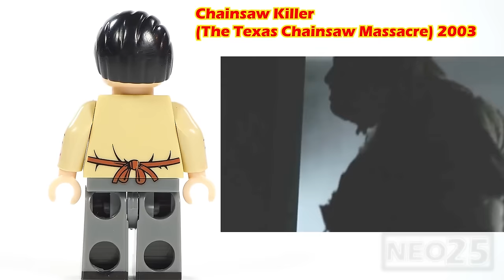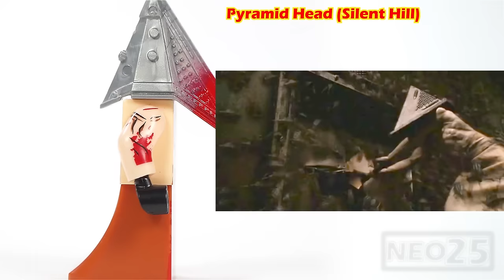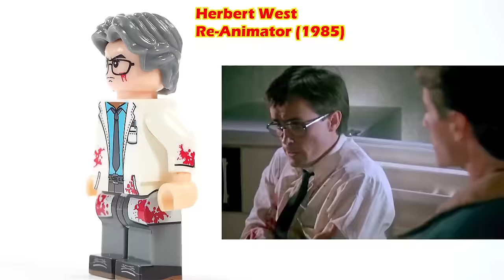All Halloween Movie | Horror Film | Unofficial LEGO Minifigures Collections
All LEGO Halloween | Horror Film | Unofficial LEGO Minifigures Collections 2021 | LEGO VS Movie

NEO25 All LEGO Halloween Movie | Scary Movie | Horror Film Unofficial LEGO Minifigures Review:
00:12 Billy minifigure (Jigsaw)
01:02 Beetlejuice minifigure (1988)
02:04 Eric Draven minifigure (The Crow) 1994
02:59 Chucky minifigure (Child's Play)
03:47 Ghostface minifigure (Scream) 1996
04:38 Michael Myers minifigure (Halloween)
05:35 Jason minifigure (Friday the 13th)
06:33 Freddy Kruger minifigure (A Nightmare on Elm Street) 1984
07:27  Freddy VS Jason Lego Stop Motion
07:33 Jack Torrance minifigure (The Shining) 1980
08:30 Leatherface minifigure (The Texas Chainsaw Massacre) 2003
09:22 Jason minifigure (Friday the 13th Part 2) 1981
10:13 Sam minifigure (Trick'r Treat) 2007
11:11 Elvira minifigure (Elvira: Mistress Of The Dark) 1988
12:25 Twisty the Clown minifigure (American Horror Story: Freak Show) 2011
13:20 Nurse minifigure (Silent Hill)
14:11 Pyramid Head minifigure (Silent Hill)
14:55 Leatherface Lego Stop Motion
15:03 Jack Skellington minifigure (The Nightmare Before Christmas) 1993
15:48 Sally minifigure (The Nightmare Before Christmas) 1993
16:47 Captain Spaulding minifigure (House of 1000 Corpses) 2003
17:36 Pumpkin King minifigure (The Nightmare Before Christmas) 1993
18:24 Herbert West minifigure (Re-Animator) 1985
19:04 Regan MacNeil minifigure (The Exorcist) 1971
19:47 Pinhead minifigure (Hellraiser) 1987
20:36 Pennywise minifigure (IT) 2017
21:29 Pennywise VS Regan MacNeil Lego Stop Motion
21:34 Pennywise minifigure (IT) 1990
21:54 Georgie minifigure (IT) 2017
22:14 Mike Hanlon minifigure (IT) 2017
22:35 Pennywise minifigure (IT) 2017
22:53 Pennywise (Evil) minifigure (IT) 1990
23:14 Georgie (Evil) minifigure (IT) 2017
23:33 Beverly Marsh minifigure (IT) 2017
23:52 Pennywise (Evil) minifigure (IT) 2017
24:11 Pennywise give red balloon to Georgie